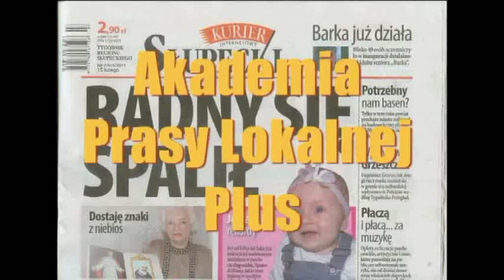Szkolenia dziennikarskie: jak prawidłowo naświetlać zdjęcia?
Porady fotoreportera Piotra Bławickiego z Akademii Prasy Lokalnej Plus: jak  prawidłowo ustawić korektę naświetlania w zależności od obiektu, który fotografujemy